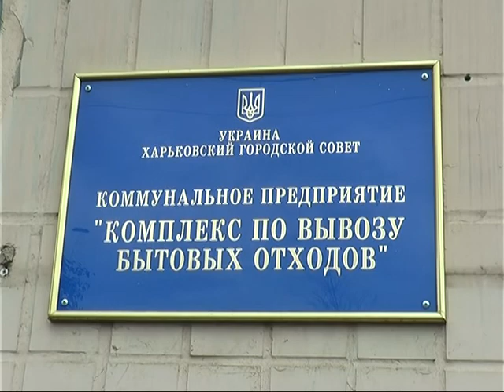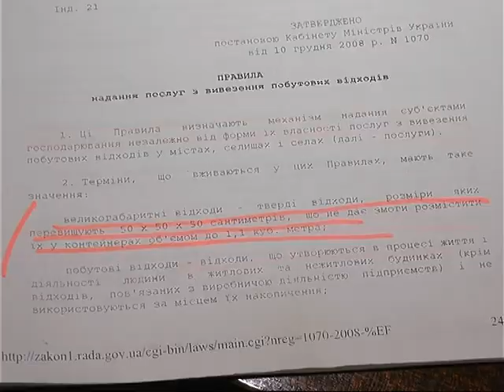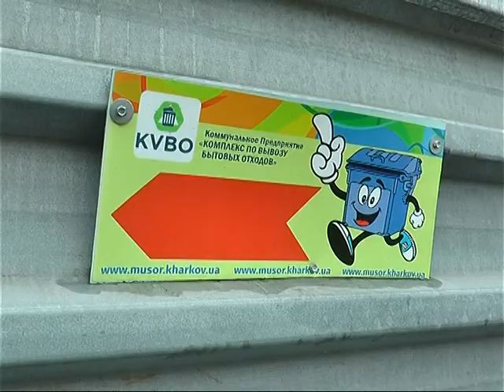На Харківщині збільшать тарифи на вивіз сміття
З 1 першого січня в Харкові планують вдвічі збільшити тариф на вивіз сміття. 25 жовтня -  останній день, коли підприємство «Комплекс з вивозу побутових відходів» приймає зауваження та пропозиції. Детальніше - у матеріалі Аліки Піхтеревої.